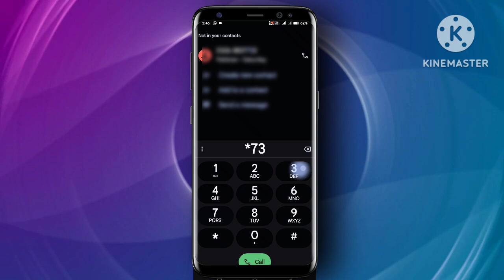Zong internet package|Zong 200gb monthly package|Zong monthly internet packages